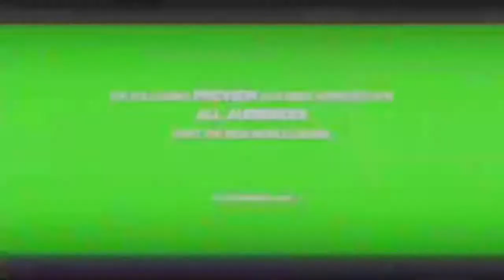THEY DON'T WANT YOU TO SEE IT! THE NIGHT RIDER!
FOOTBALL MATCH: SAN LORENZO VS BOTAFOGO...
UFOS AND ORBS show UP AN HARVEST HUMAN ENERGY...
 THEY ARE RITUALISTIC ENERGY VAMPIRES!
HUMAN EYES CAN'T SEE WHAT DIGITAL CAMERAS CAN!!!
THE WORLD IS INFECTED!
THEY LIVE AMONG US!
WE CAN'T SEE THEM...
CAN YOU SEE THE ILLUSION?

FEAR NOT!

LOVE-PEACE-LIGHT-ABUNDANCE-HARMONY-LIBERTY.

By Marinodelfino.